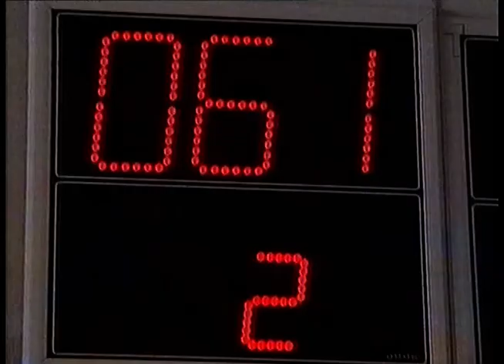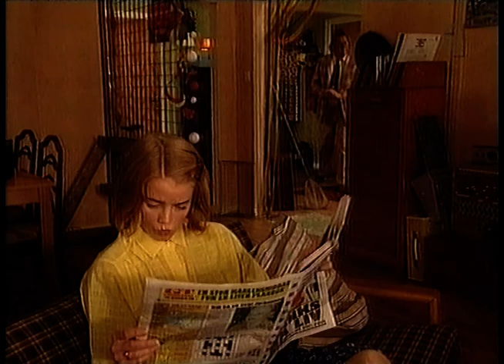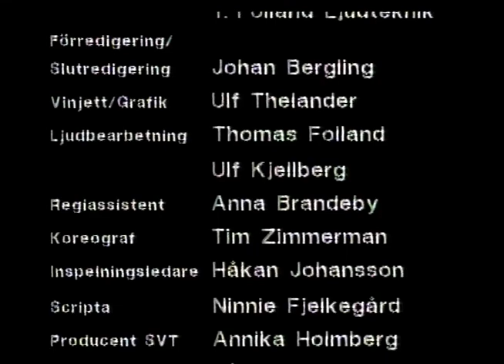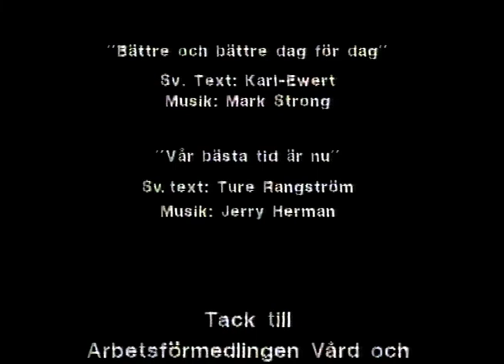Hemma Hos Olssons Avsnitt 1 (1997)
Hemma hos Olssons är en TV-serie från 1997 där tittarna fick stifta bekantskap med Kurt Olsson och hans familj. Han har två döttrar i serien.